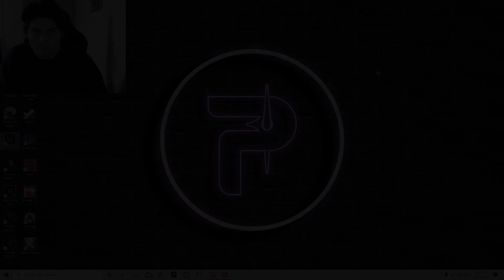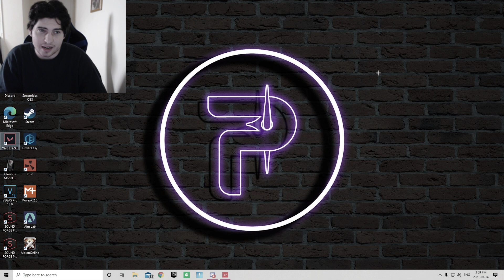The End of Team Pulsar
The End of Team Pulsar. Thank you so much Pulsar community for the support in the last few years. If you’ve been here since AXEL or you are an OG Pulsar supporter, we just wanted to say it’s been a good run. If you want to carry our legacy make sure to use PulsarForever. Now this is goodbye 👋

SOCIALS